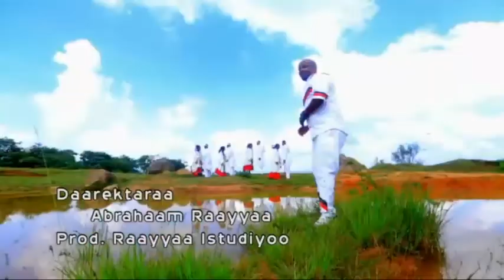Gaaffiin komii Ummata keenya Dhiha Oromiyaa Wallaggaa